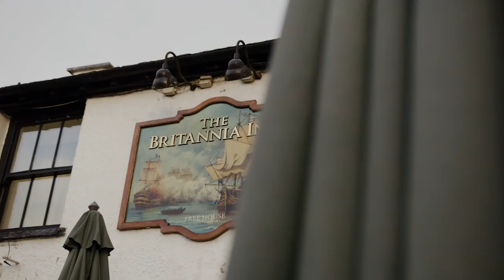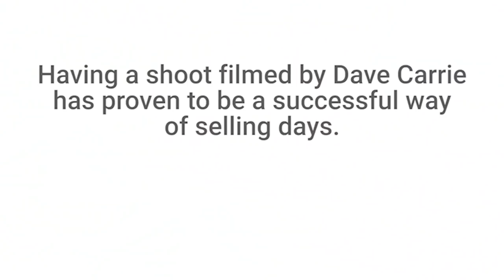The Most Beautiful Shoot in The World (Dave Carrie Shooting)